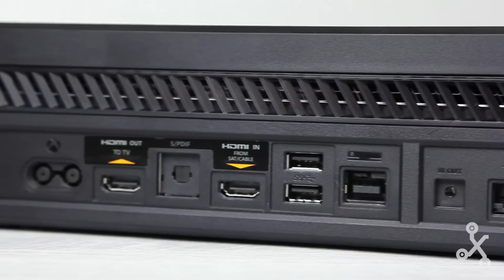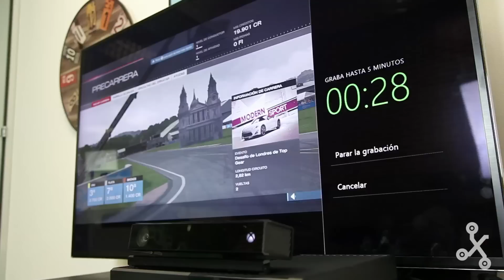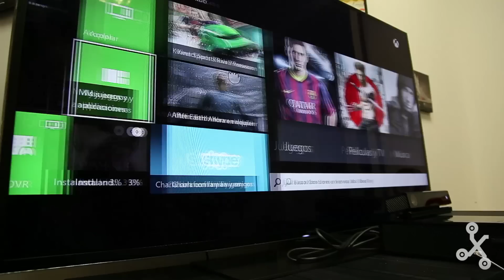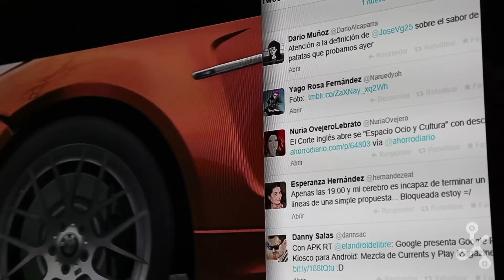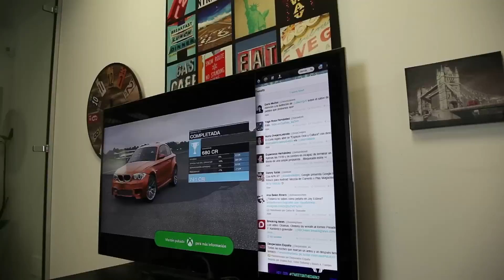Xbox One análisis en video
Análisis en vídeo de la nueva Xbox One con Kinect 2 para Xataka. Información del producto, primeras impresiones y funciones más interesantes. Análisis en texto